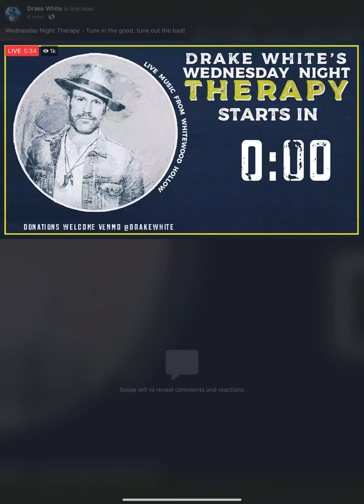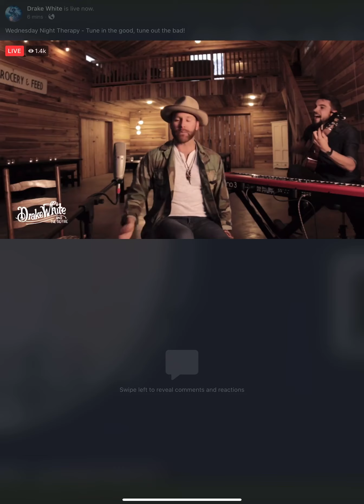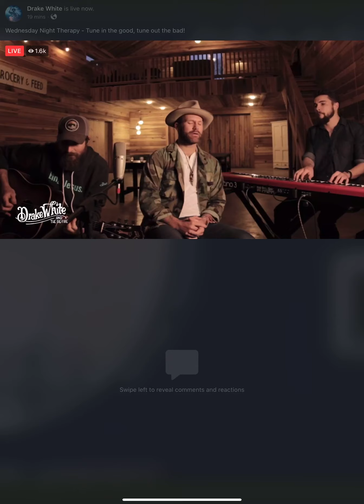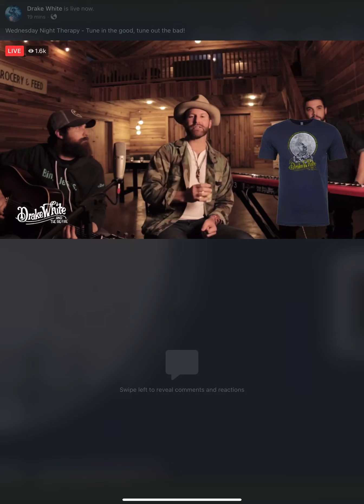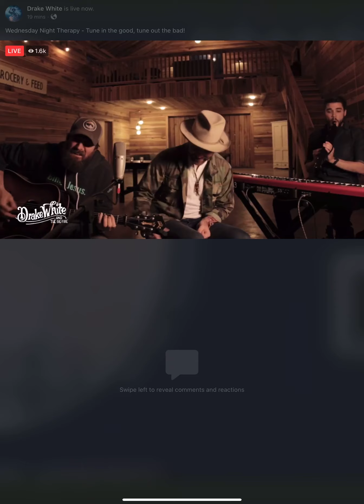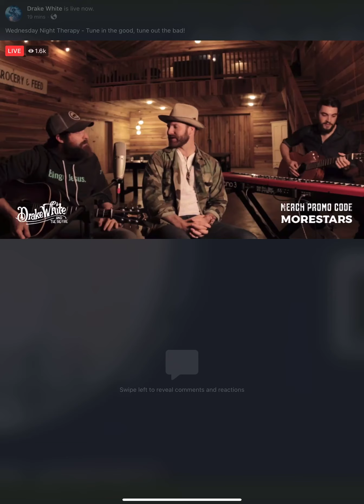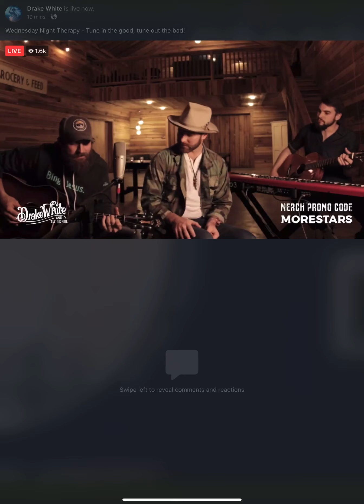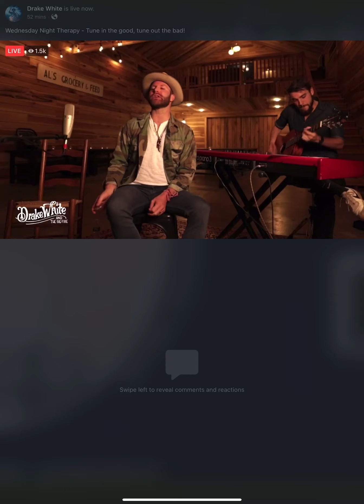Drake White Wednesday Night Therapy#3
Drake White Wednesday night Covid19 live show via FB and IG